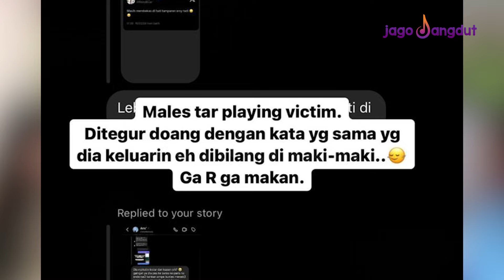DIRAMAL CERAI SAMA HARD GUMAY, RIZKY BILLAR GAK TERIMA!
baru-baru ini Hard Gumay menarik perhatian publik. Ia mengaku bahwa banyak artis yang tidak suka dengan ramalannya bahkan ada pasangan artis yang sampai maki-maki dirinya

JagoDangdut adalah channel bagi para pecinta musik dangdut. Kami berdedikasi memanjakan para netizen dengan informasi dangdut terkini.

Tak hanya info dari kalangan musisi dangdut, mereka yang ingin mencari lirik lagu-lagu dangdut juga bisa diakses di JagoDangdut.com.

Dengan slogan Gudang Dangdut Nusantara, kami menyampaikan informasi terupdate seputar musik yang menjadi ciri khas bangsa Indonesia.

004077
004157
004074